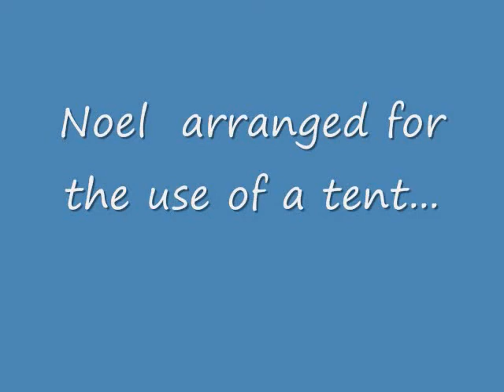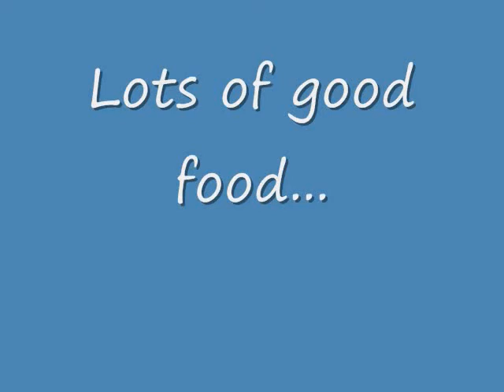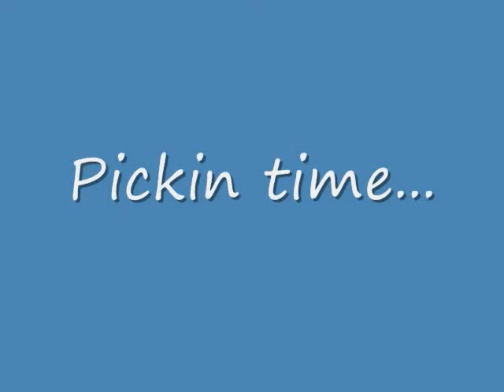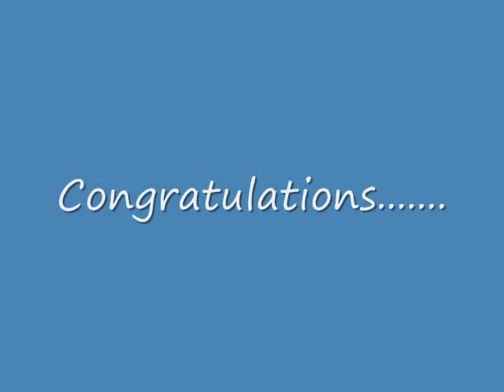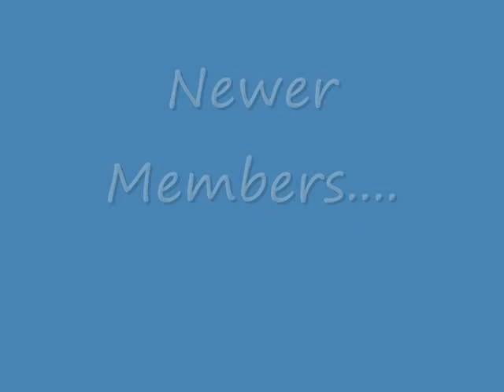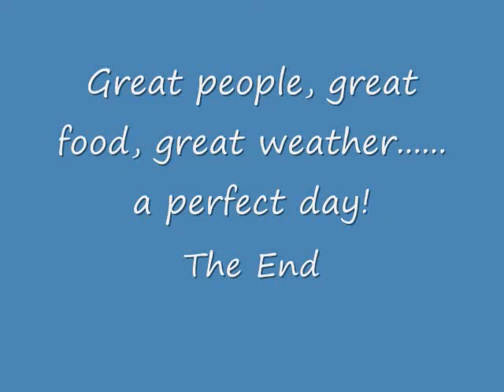Crab Feast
A Summer Crab feast 2008